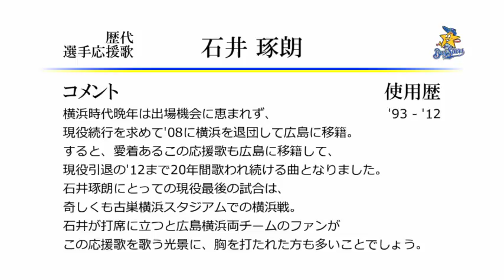横浜ベイスターズ 石井琢朗 応援歌 [MIDI]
横浜→広島と長きにわたって歌われ続けた石井琢朗の応援歌です。
横浜Ver.で音源を作成しており、スクワットのコールは収録していませんので悪しからず。